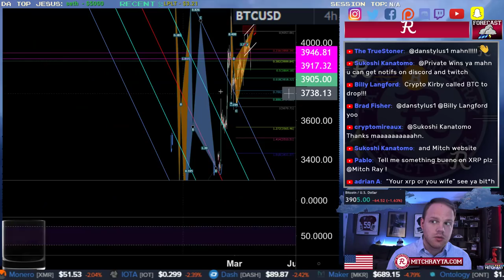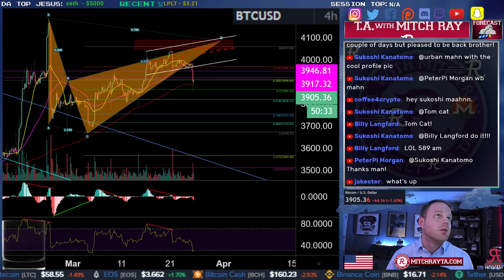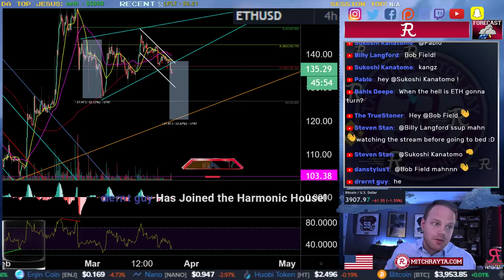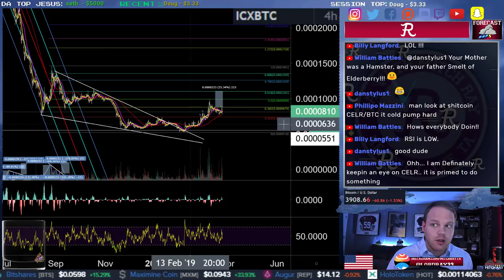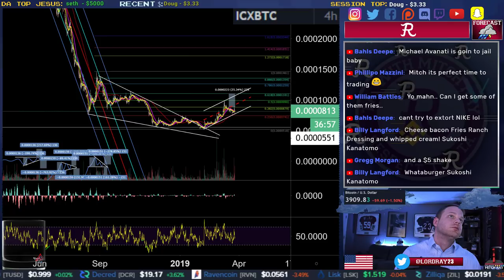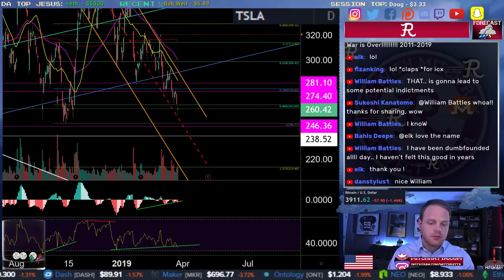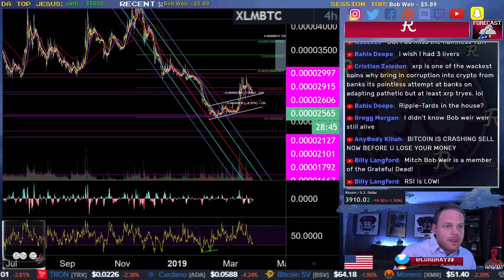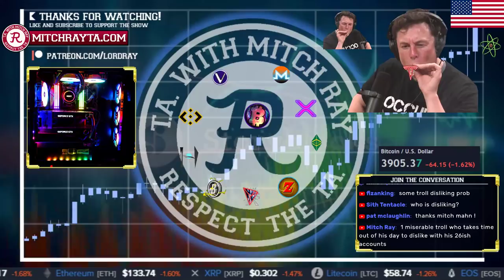Trading Crypto : What is in Store For Bitcoin and Altcoins? Episode 413 - Crypto Technical Analysis